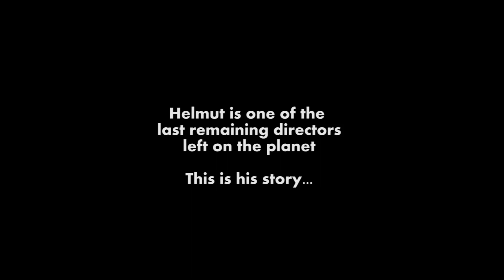HACKER BANNED - Helmut DayZ Episode 8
Helmut and Jackie team up with Kony to take down a wizard hacker who threatens to ruin their Disco Party with a NUKE.